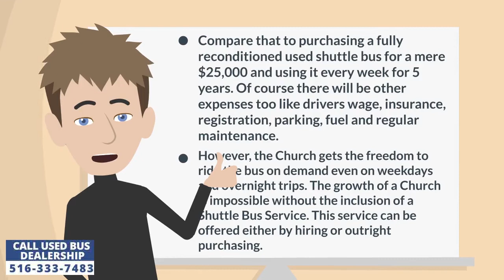Used buses for sale | Is it best to hire shuttle bus service?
Hiring a shuttle bus service is good if its limited to a few days in a year. However, if the frequency increases to once every week then purchasing outright will be  a better option. The average cost of hiring a minibus service in New York is $120 to $150 per hour. A full day service will cost $1200 to $1700. Thus, hiring once in a year or lifetime for special occasions like birthday parties or wedding celebrations is acceptable. However, paying $1200 to $1700 every week for Church services is financially not a good option. The Church will soon go bankrupt if it spends so heavily on picking up and dropping off its members. A $1200 weekly service for 54 weeks in a year would cost $64,800. Compare that to purchasing a fully reconditioned used shuttle bus for a mere $25,000 and using it every week for 5 years. Of course there will be other expenses too like drivers wage, insurance, registration, parking, fuel, regular maintenance. However, the Church gets the freedom to ride the bus on demand even on weekdays and overnight trips. The growth of a Church is impossible without the inclusion of a Shuttle Bus Service. This service can be offered either by hiring or outright purchasing. Most Churches opt for the latter because finance comes from the donations made by the congregation, they simply have to use it wisely by purchasing a used minibus for sale.

Similarly most of the hotels are built near major transportation hubs like airports, seaports, trains and bus networks. The residential areas around these hubs are packed with hotels. The only option for startups is to set up their business in distant locations that are 30, 45 or even 60 minutes away from the hubs. The farther a hotel is from the hub the less will be the cost of Real Estate in buying the land and building the property. However, the drawback will be that most customers will choose to stay in nearby hotels. In order to overcome this obstacle the Hotel can start a pickup and drop service for guests every hour from the hotel lobby to the airport or railway station. This will not only help them pickup new customers and increase their business, it will also help them cut the competition by offering superior service. The guests can also be taken to scheduled and routine sightseeing tours at places of tourist attraction across the city. The bus will thus further improve the revenue potential of the Hotel. Without a bus, the hotel will have to advertise its services. With the bus it can comfortably pick up new guests on scheduled time across the major hubs and even take them for sightseeing outings. Such flexibility is difficult to achieve by a hiring service. For example, will the service be available at 2am in the morning when a new flight arrives or at 4am when a plane takes off??? Thus the best option for the Hotel is to outright purchase a small 15 passenger bus for sale rather than hiring.

The same principle applies to a school or college where they have to pick up and drop off students from different parts of the city 5 days a week. Its impossible to pay the exorbitant fees mentioned above for  a hiring service. The only option is to find a good parking space and purchase a used bus for sale right away with a decent budget of $20,000.

Thus when the question arises should we buy or hire? The answer depends on the frequency and demand. If it's limited to a few days in a year then hiring is good. If not then purchasing is better. Many people are scared of Buying a bus because the moment they hear the word bus they think of large vehicles with cumbersome bodies. That is true but the fact is their prototypes and compact versions are also available in the markets these days which can be purchased at a fairly decent price ranging from $15,000 to $35,000. This is way cheaper than a new bus for sale that can cost $48,000 without taxes. The price of a used bus for sale completely depends on its features. The more luxuries and features the more will be the price whereas a basic model can be purchased easily for $15,000 to $20,000.